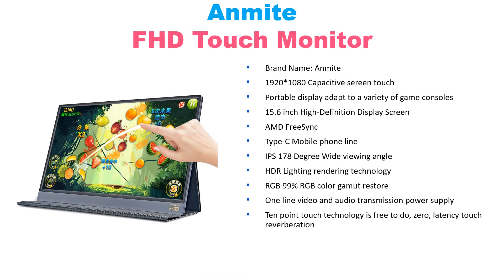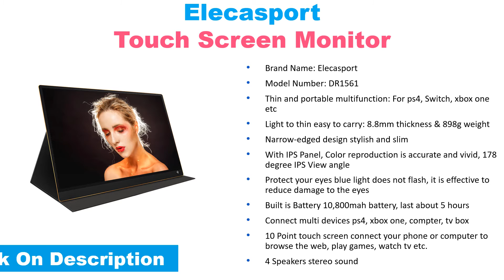5 Best Buy Portable Monitor In Your Budget | 15.6 Inch Touch Monitor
1. Elecasport Touch Screen Monitor

2. Johnwill IPS Screen Monitor-

3. Tobepico Portable LCD Monitor-

4. Zeuslap Touch Screen Monitor-

5. Anmite FHD Touch Monitor

See This Video Again Here

Welcome to The Gadget Tube...  In this video i will show you Top 5 best buy portable monitor In your budget on aliexpress. 15.6 Inch touch monitor for gaming, mac, smartphone.

Portable display 10800mah battery & touch screen 15.6 portable monitor display for tablet,xbox,switch ps4 with typec hdmi. Best buy portable monitor on aliexpress. Portable monitor 15.6''4k lcd hd hdmi usb type c display for pc laptop phone ps4-switch-xbox 1080p gaming monitor ips screen. 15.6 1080p touching with type-c portable lcd monitor hdr ultra slim display for mac/pc/smart phone/ps4. Zeuslap new 15.6inch battery touching portable monitor touch screen for samsung s8,s9,huawei mate10,p30,macbook,ps4,switch. Anmite 15.6 inch ips fhd computer usb-c portable touch monitor pc type-c hdmi ps4 xbo x360 1080p led display for raspberry pi.

best buy portable monitor on aliexpress, best touch monitor in 2019, best portable monitor 2019 touch screen monitor,